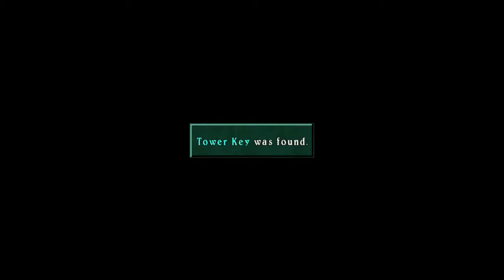Let's Play Tales of Symphonia [PS3] Part 32 - Tower of Mana & Iubaris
Rika is back with her new ps3 controller and we are Let's Playing Tales of Symphonia PS3 version, HD version, Xillia, The Abyss, and Graces F.

THE EPIC BATTLE FOR SURVIVAL

Plot: In a dying world, legend has it that a Chosen One will one day rise from amongst the people and the land will be reborn. The line between good and evil blurs in this epic adventure where the fate of two interlocked worlds hangs in the balance.

- Licensed to and Written, Published and Developed by: Namco Tales Studio, Namco Yoshito Higuchi, Kiyoshi Nagai, Eiji Kikuchi, Makoto Yoshizumi, Takashi Hasegawa (Game), Kōsuke Fujishima (Characters), Takumi Miyajima, Motoi Sakuraba, Shinji Tamura

- Rated T for Teen for Fantasy Violence, Language, Suggestive Themes

- Systems: Nintendo GameCube, PlayStation 2

- Genres:  Role-playing video game, Single-player, co-op multiplayer

Let's Play Co-op Tales of Symphonia Chronicles Part 1
Co-op Tales of Symphonia Chronicles Part 1
Game Cube English Opening Tales of Symphonia